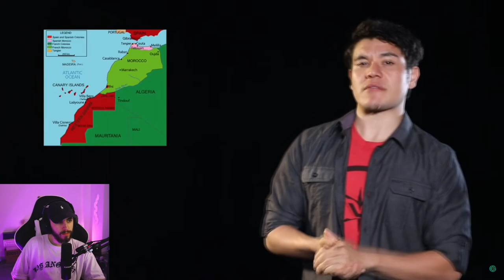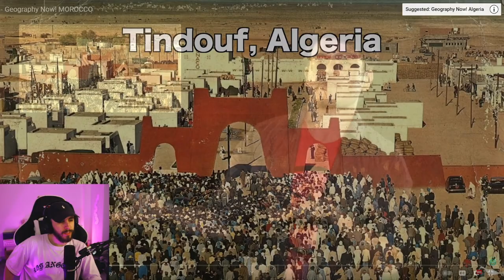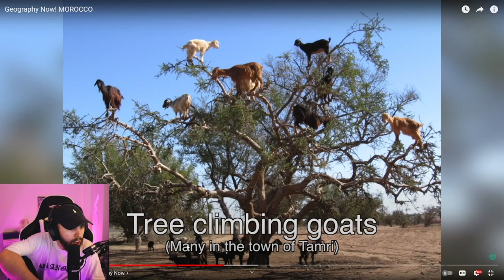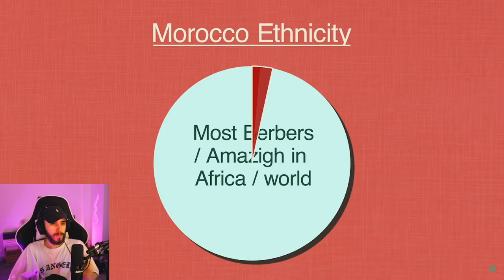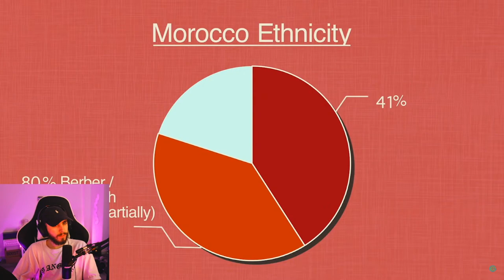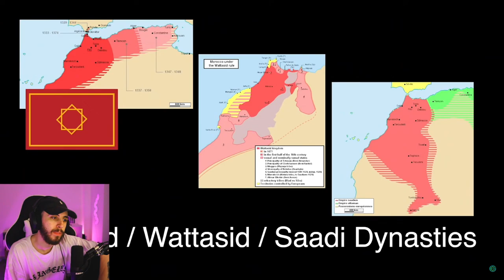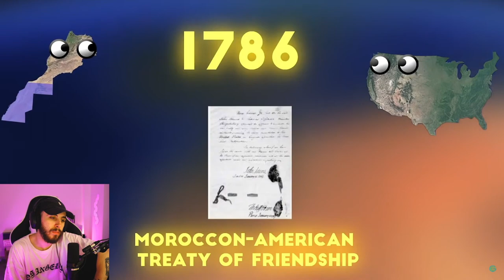Geography Now! MORROCO Reaction!!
reacting to geography now Morroc